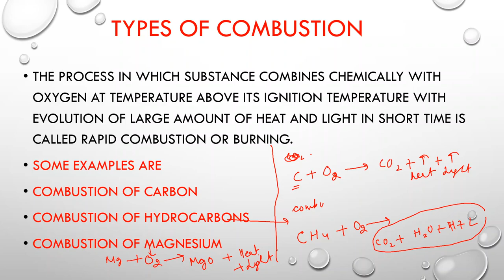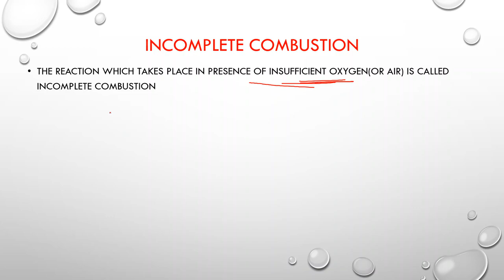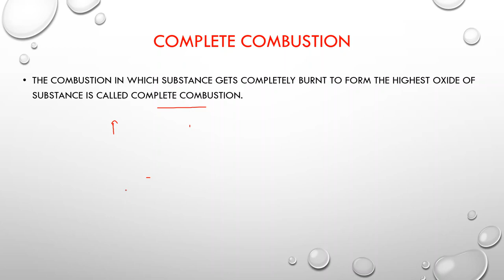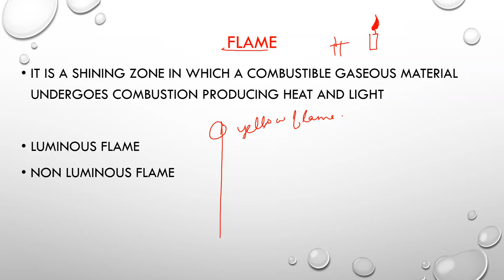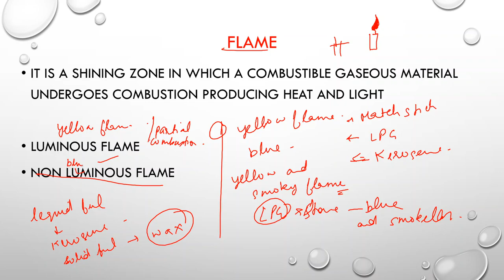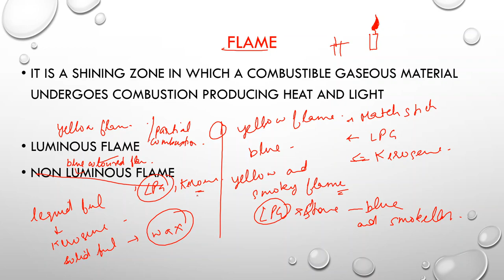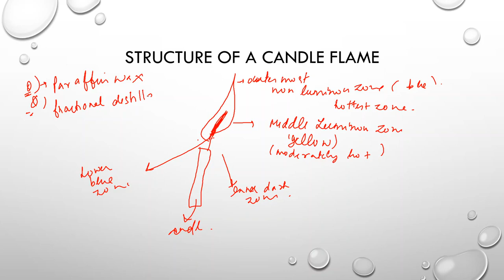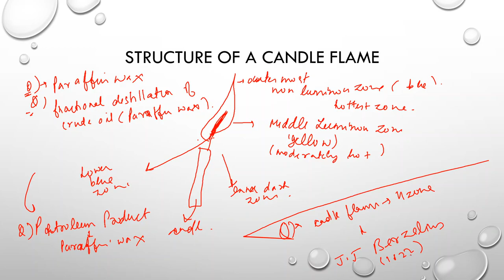COMBUSTION AND FLAME |PART-2|NCERT CLASS 8TH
HEY STUDENTS,
REGARDS
STEP BY STEP STUDY(SWATI)